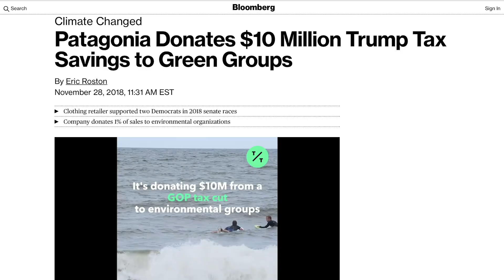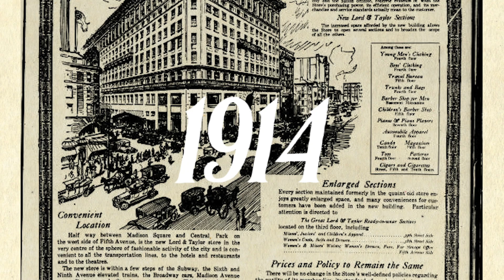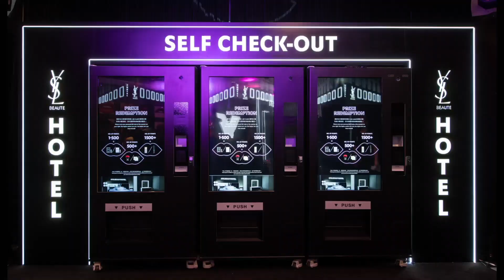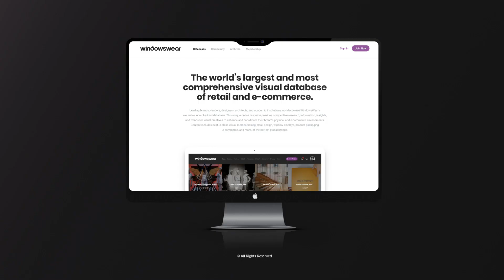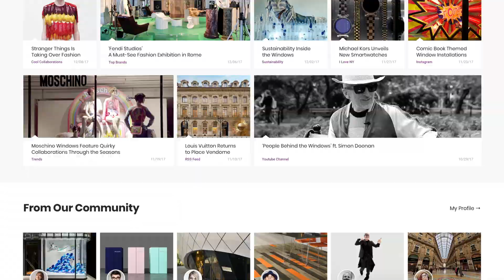WindowsWear Awards 2019: A Year in Review